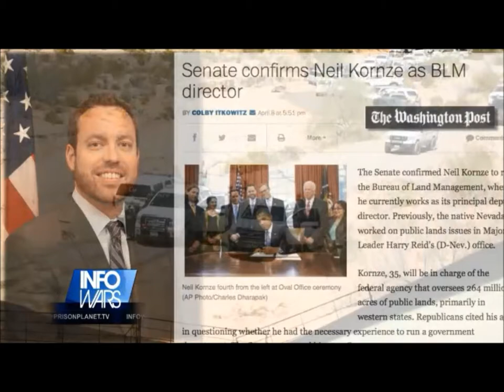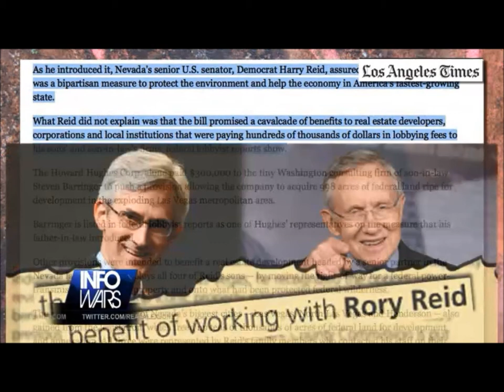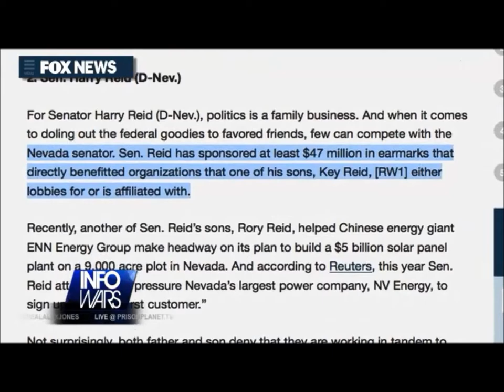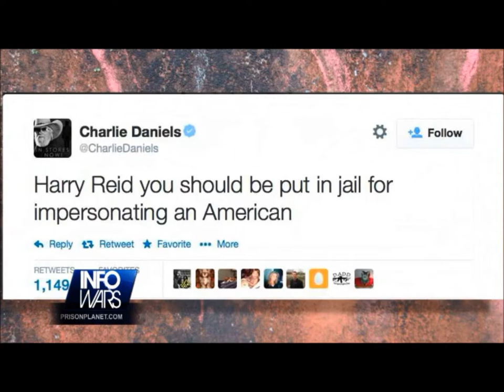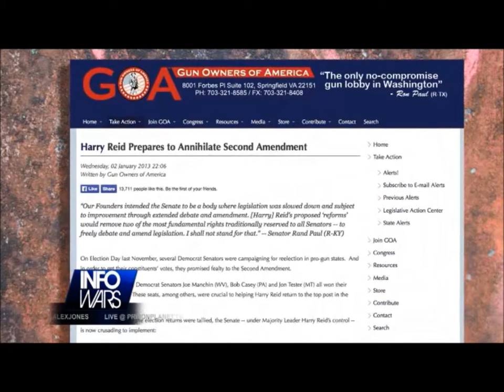Senator Harry Reid aka Sen Dirty Harry Greed